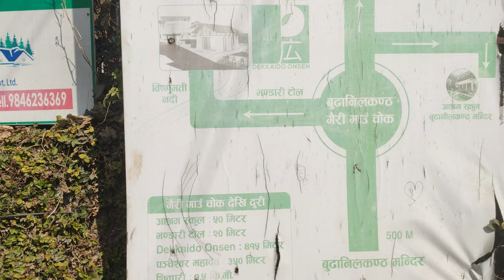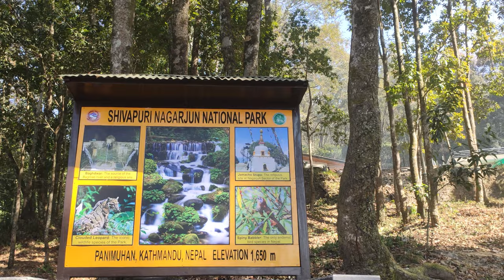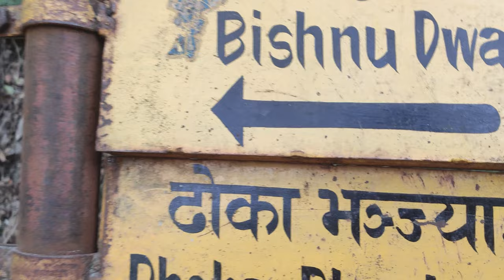Shivapuri Hiking Vlog || Shivapuri Trekking Route || Travel Vlog Adventure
Embark on an exciting adventure with our latest YouTube vlog! Join us as we explore the breathtaking Shivapuri Hiking Trail, showcasing the stunning Shivapuri Trekking Route. Immerse yourself in the beauty of nature and experience the thrill of the journey through our travel vlog. Get ready for a dose of adventure, picturesque landscapes, and a touch of tranquility. Don't miss out on this unforgettable exploration – hit play and come along on this incredible Shivapuri hiking experience! 🏞️🥾